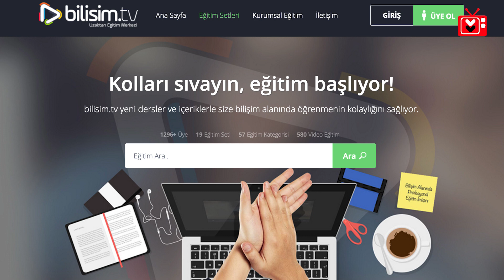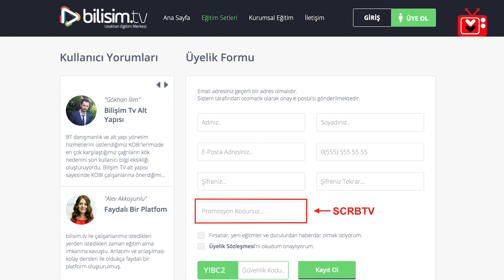Kolları Sıvayın Eğitime Başlıyoruz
Merhaba sevgili Scroll izleyenleri, Bilişim TV ile yaptığımız iş ortaklığıyla bundan sonra periyodik olarak sizlere çeşitli kategorilerde eğitim videoları sunacağız. Farklı kategorilerde nasıl yapılır ve eğitici bir yapıda olan bu videolar umarım sizler için bilgilendirici olacaktır. Keyifli seyirler :)